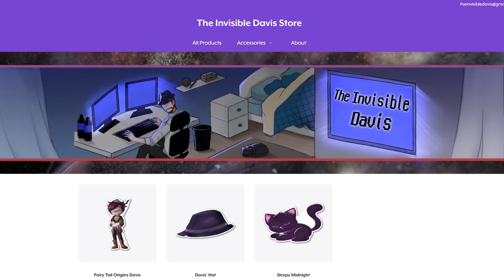Minecraft FNAF - Another Pizzeria (Minecraft Roleplay)